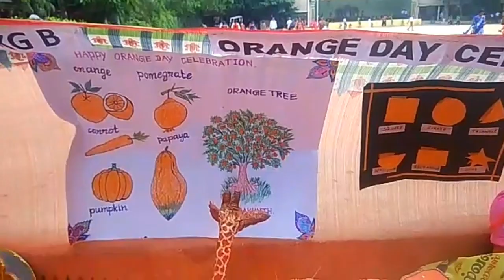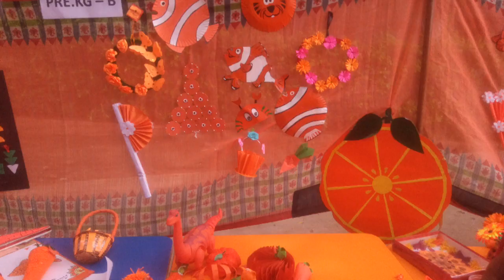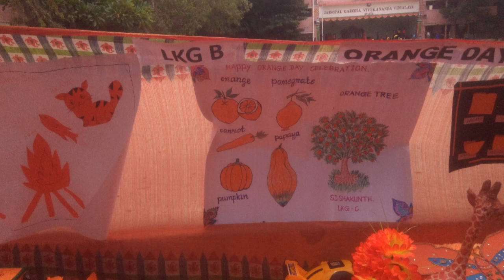Orange Day Celebration at School // Orange Object ideas // Mithu Fashions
Super ideas